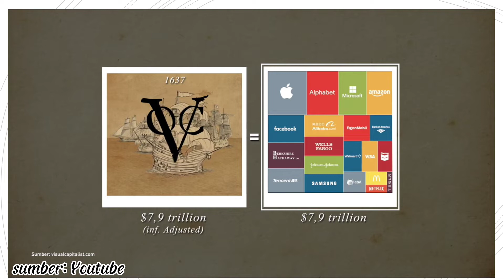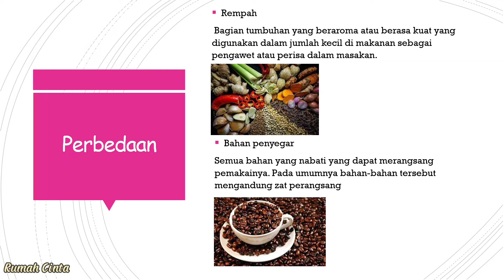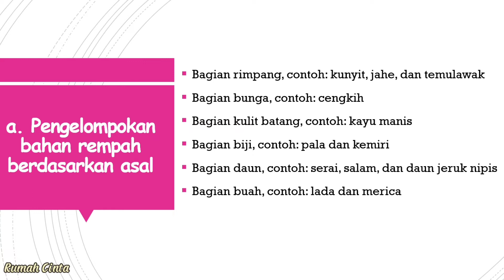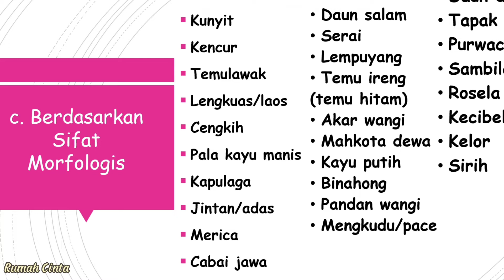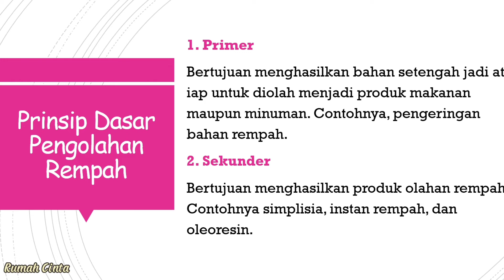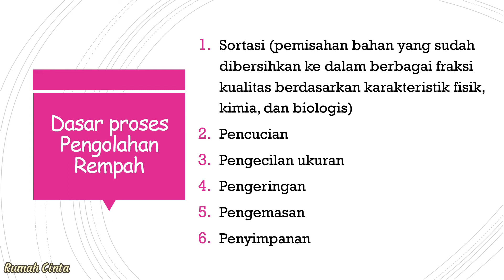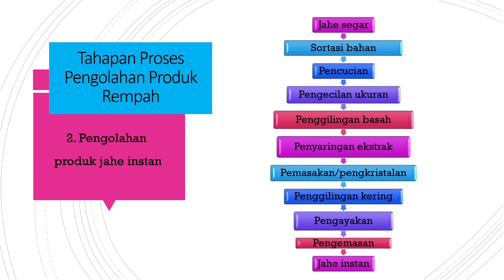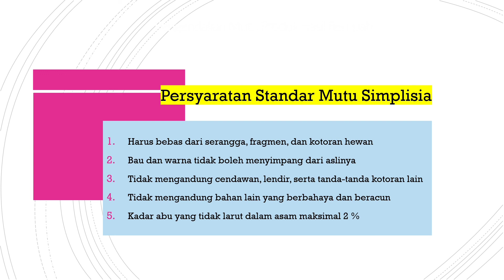PENGOLAHAN HASIL REMPAH DAN BAHAN PENYEGAR (Part 1), KELAS XI APHP SMK